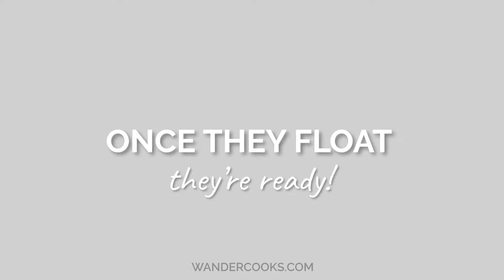Indonesian Sweet Rice Cakes - Klepon / Onde Onde [20 Minute Recipe!]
Klepon (also known as onde onde in Malaysia and Singapore) is a sweet rice cake treat you’ll want to whip up again and again. Bite into hot, bursting gula melaka, surrounded by chewy pandan and soft coconut, in this awesome Indonesian snack. Get the full measurements, tips and ideas to make it your own

☕️ About this recipe:

This is for lovers of chewy rice cakes – if you’ve tried Japanese mochi or Korean tteok – you’re going to love making these sweet delights at home!

Klepon only take 20 minutes to make, since we’ll be using glutinous rice flour, rather than cooking and breaking down glutinous rice from scratch.

🥒 Ingredients:

1 ½ cup glutinous rice flour
1 cup coconut milk
¾ cup coconut grated, desiccated or shredded
1 tsp pandan flavouring
¼ cup palm sugar gula melaka/gula jawa, chopped into small pieces (around 1-2cm / ½ in)
Pinch salt

👩‍🍳 Recipe Steps:

00:00 - How to Make Klepon
00:04 - Steam shredded coconut
00:20 - Make the pandan coconut milk
00:29 - Add to the glutinous rice flour
00:34 - Mix into a smooth dough
00:53 - Roll into small balls
00:59 - Stuff with piece of palm sugar
01:19 - Boil klepon balls
01:26 - Once they float, they're ready
01:42 - Roll in steamed coconut